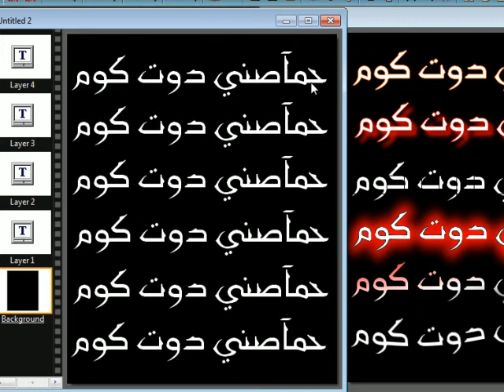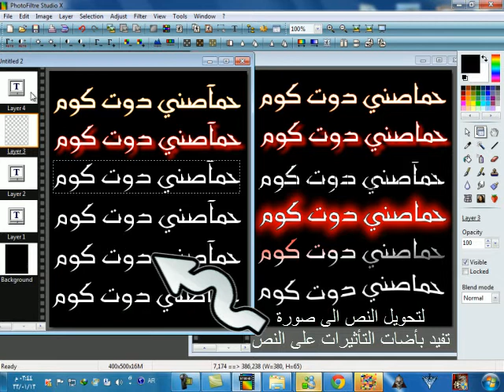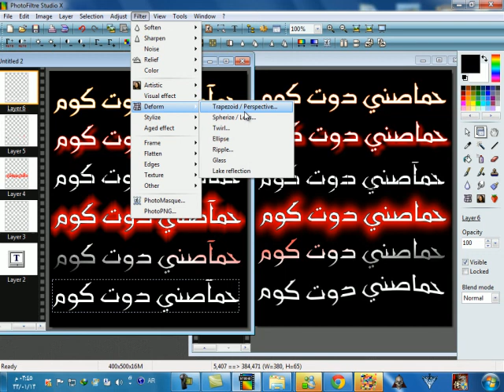حماصني دوت كوم | بعض المؤثرات على النصوص | فتوفلتر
حمـآصني دوت كوم | نرى العآلم بمنظور حمصي